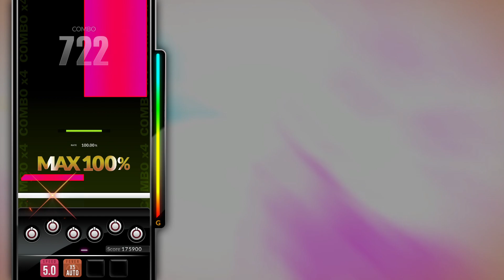[DJMAX RESPECT V] Puzzler - Electronic Boutique 8B NM PERFECT PLAY 100.00%